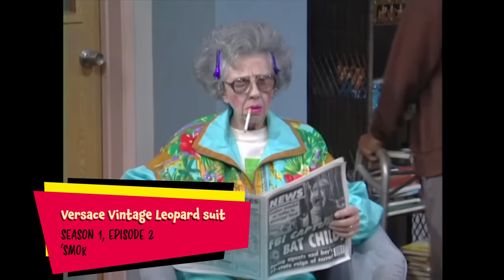Fran's Favorite Brands (Part I) | The Nanny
We got you, we feel you, and we heard you. If, like us, you feel like Miss Fine has the closet of your ✨dreams✨, you can't miss this clip with brands Fran wore in The Nanny. Which one is your favorite outfit?

00:00 Hervé Léger Black Backless Dress
00:31 Intro
00:36 Moschino Leopard Print Set
00:54 Moschino Rainbow Jacket
01:10 Moschino Smiley Crochet Cardigan
01:49 Moschino White Dress With Black Lace Trim
02:31 Todd Oldham Dotted Skirt Suit (1996)
03:04 Todd Oldham Embroidery Vest (1994)
03:49 Todd Oldham Embroidery Vest (1994)
04:39 Todd Oldham RIngmaster Inspired Suit (1992)
05:28 D&G Black and Floral Tassel Jacket (1992)
05:58 D&G Floral Skirt Suit
06:34 D&G Polka Dot Skirt Suit
07:19 D&G Red/Green Barocco Jacket (1993)
08:02 Christian Lacroix Vintage Pink Skirt Suit
08:55 Christian Lacroix Gold/Red Silk Jacket
09:51 Christian Lacroix Scribble Tank Dress
10:42 Christian Lacroix Midi Floral Dress
11:26 Versace Vintage Leopard suit
12:00 Versace Lilac Holographic Party Dress
12:47 Versace Floral Lace Two-pieces
13:51 Versace Aqua Blue Skirt Suit

About The Nanny:
Fran Drescher stars as Fran Fine, a street-smart young woman with a face out of Vogue and a voice out of Queens who stumbles onto the opportunity to become nanny to the children of a wealthy widower, Maxwell Sheffield. Soon Fran, with her offbeat nurturing and no-nonsense honesty, touches Maxwell as well as the kids.